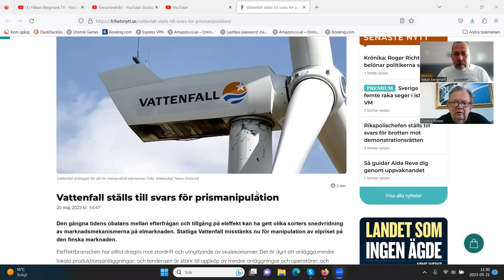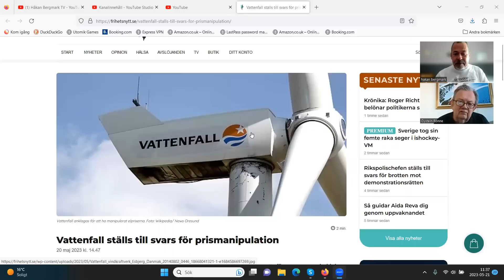Lunchklubben 21 maj Vattenfall är bevisat korrupt